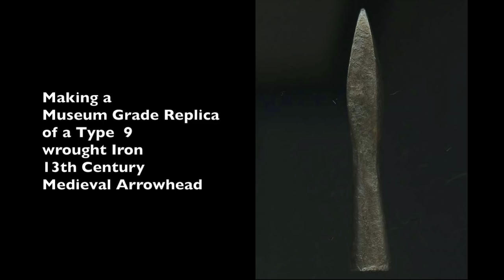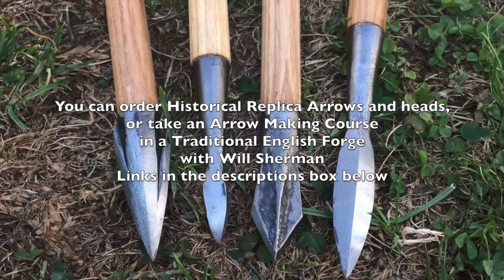Forging an Arrowhead (Type 9 Bodkin) with Will Sherman of Medieval Arrows. Swallow Forge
In the Forge With Will Sherman, A Professional Arrow Maker.

Here He demonstrates how to make a Type 9 Bodkin Point Arrow Head out of Wrought Iron.  These were typically in use in the 13th and 14th centuries.  This one is made to exact measurements so takes a little longer to forge than if he was just making them quickly.

Will makes all sorts of historical Arrows and Arrow heads, he also makes Yew Longbows (war bows) to the exacting measurements of Museum pieces and shoots bows of 150lb+ (don't challenge him to an arm wrestle)

If you would like to purchase Arrows or Arrowheads, or book a course in forging arrowheads, arrow making you can contact Will at